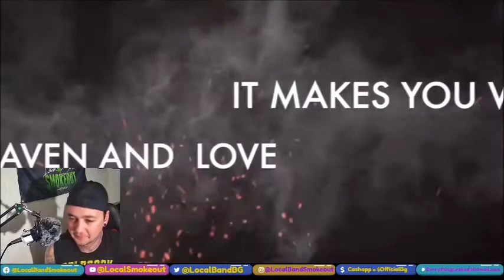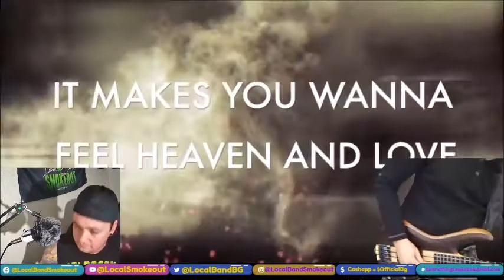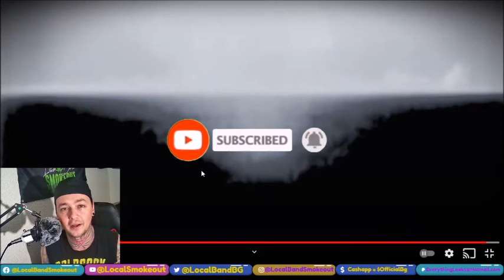The Band Repent - War - Stoner Dude Reacts